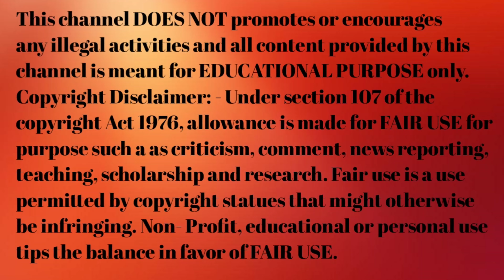प्रेगनेंसी की दूसरी तिमाही के 3 नए लक्षण किसका संकेत है|before missed periods pregnancy symptoms #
2 you tube Chanel :-@divyapregnacyhelp

your quries 👇👇

Baby boy Pregnancy Altrasound Scan in hindi
Baby boy Altrasound Report in Hindi
Altrasound me kaha likha hota hai ki garbh me ladka hai ya ladki in Hindi
Pregnancy Altrasound Report se kaise jane garbh me ladka hai ya ladki
Sonography Report of Baby boy
Pregnancy में लड़का होने के संकेत
baby gender prediction kit
baby prediction test
baby movements gender prediction
baby gender prediction kit review in Hindi
left side baby movements gender
gender ka matlab kya hota hai